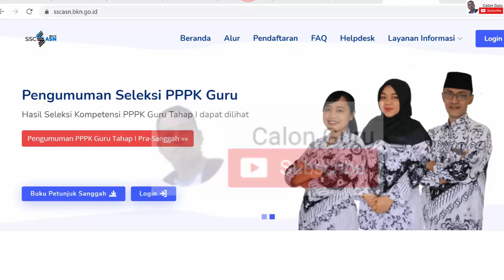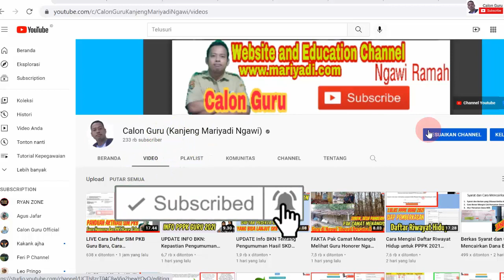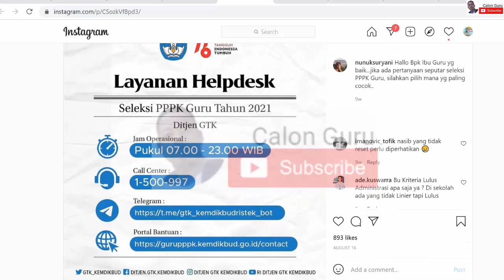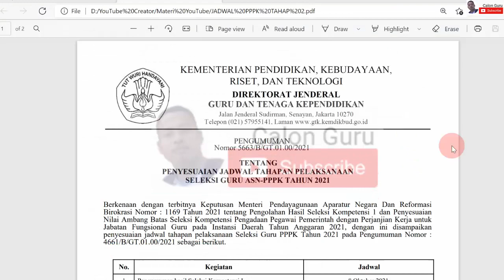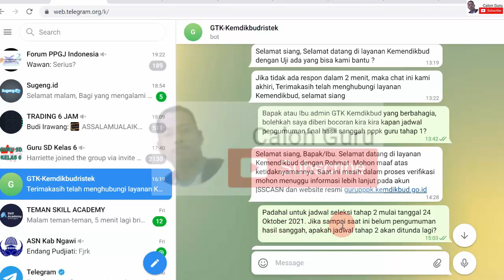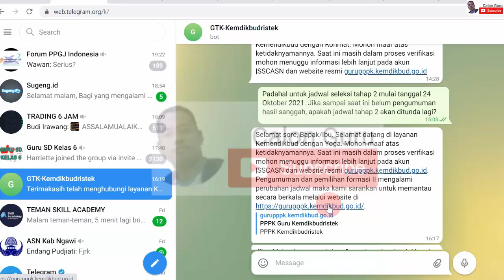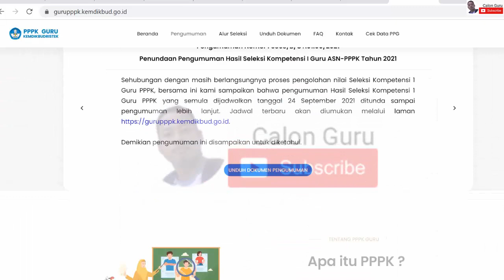BARU SAJA KEMDIKBUD Memberi Jadwal Pengumuman Hasil Sanggah PPPK Guru Tahap 1 & Jadwal PPPK Tahap 2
Setelah guru honorer mengajukan sanggah pppk guru 2021 karena tidak lulus ujian pppk guru tahap 1 pada masa sanggah pppk tahap 1 yang berakhir tanggal 12 oktober 2021 sedang menanti Kapan pengumuman sanggah PPPK 2021. Seperti yang kita ketahui pengumuman hasil seleksi pppk 2021 ini menentukan apakah guru honorer lulus pasca sanggah atau tidak lulus pasca sanggah pppk tahap 1. Sobat calon guru dari kalangan guru honorer dapat melihat hasil sanggah pppk tahap 1 pada Link Pengumuman Hasil Sanggah PPPK Guru 2021 khususnya Link Pengumuman Hasil Sanggah PPPK Guru Tahap 1 di gurupppk kemdikbud go id dan akun sscasn bkn go id.

Pada video ini saya sajikan informasi dari kemdikbudristek tentang kapan Pengumuman Hasil Sanggah PPPK Guru Tahap 1, Masa Sanggah Hasil Seleksi PPPK Guru Tahap 1, Masa Sanggah Hasil Seleksi PPPK Guru 2021 dan Kapan seleksi PPPK tahap 2 serta jadwal memilih formasi pppk guru tahap 2 ditunda sampai kapan. Seperti yang kita ketahui bahwa calon guru (kajeng mariyadi ngawi) telah memberi tutorial cara sanggah nilai p3k 2021, cara sanggah hasil kelulusan pppk, cara sanggah nilai pppk dan cara sanggah p3k pada masa sanggah pppk guru 2021 yang mana masa sanggah pppk adalah masa yang sangat menentukan kelulusan pppk tahap 1. Berikut jadwal pppk tahap 2, Link Pendaftaran PPPK Guru Tahap 2 dan Link Daftar dan Ketentuan Pilih Formasi PPPK Guru Tahap 2 supaya bisa ikut ujian ppp tahap 2. Kapan Pengumuman Hasil Sanggah PPPK Guru Tahap 1 & Kapan Jadwal PPPK Tahap 2? Silakan simak video ini selengkapnya.